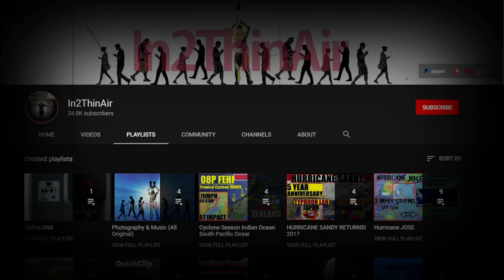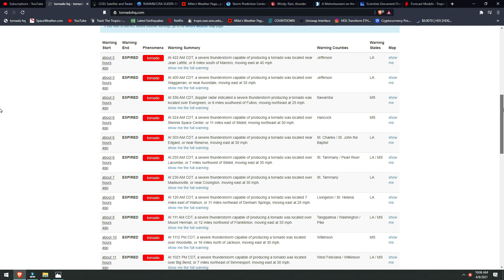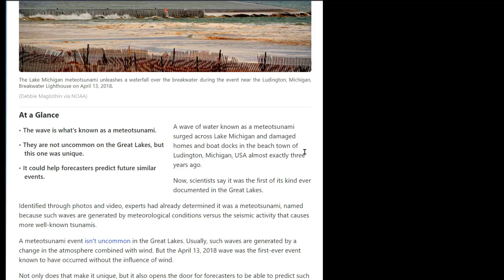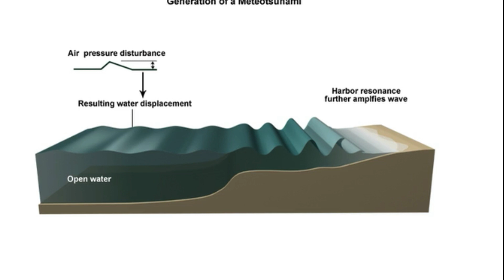SEVERE Weather Update! Lake Michigan Tsunami - TORNADO & Thunderstorm Forecast - Meteotsunami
What?? A Great Lakes Tsunami? Ok!